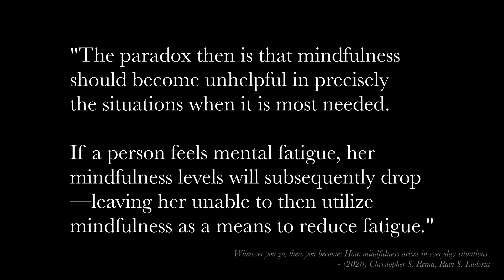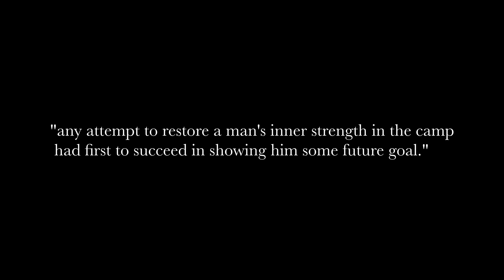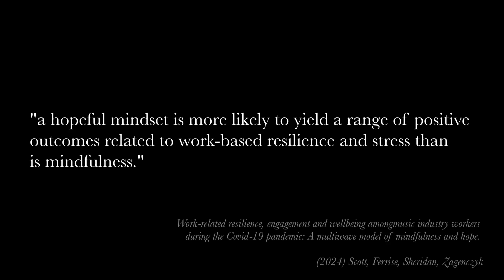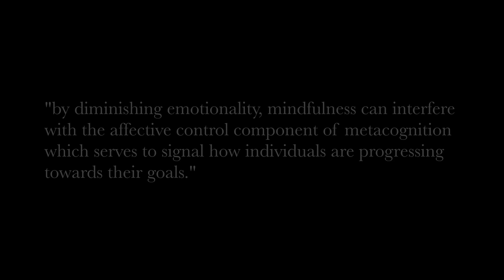mindfulness is not always the answer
mindfulness in an incredible thing, a wonderful way to see the world, but there are some risks associated with it, if one isn't careful. what are these dangers? and what can help us instead?